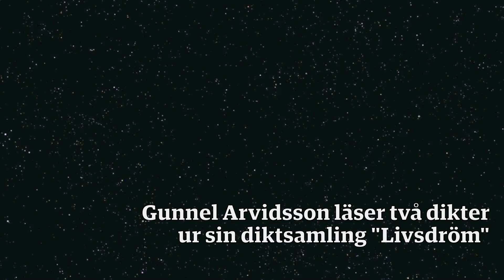Lucka 13 i Dagens adventskalender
Gunnel Arvidsson läser två dikter från diktsamling "Livsdröm". Hon har också gjort illustrationen.
Se tidigare luckor i Dagens adventskalender på Från Tidningen Dagen